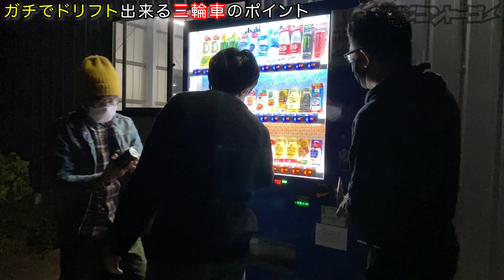リカちゃん❤︎暴走族になって３輪車でドリフト【トライクラジコンのコツを公開】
USUKANI DT3をドリフトさせるコツを公開しています

RC TOGO
OPEN 10:00​ - 22:00
CLOSED: TUESDAY